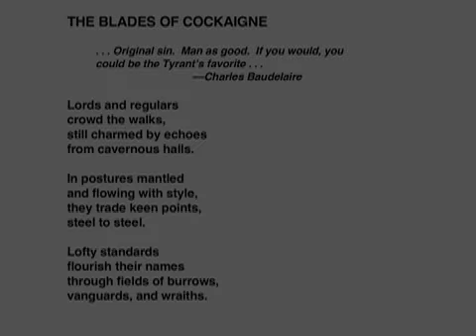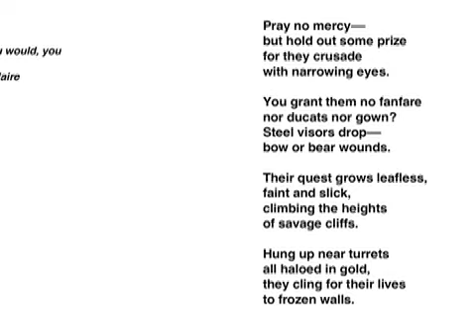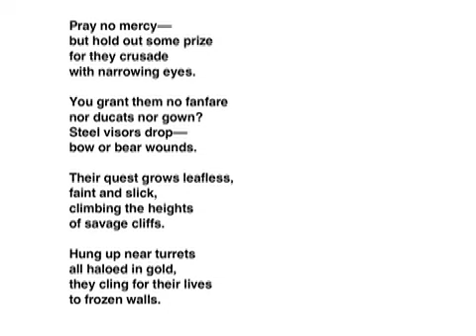The Blades of Cockaigne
Cockaigne is a mythical land of wealth and luxury.  Video, reading, and poem by Jeff Grinnell from "Flickering Kingdoms (CreateSpace, 2017, c2016).  Photo by Kristyna Matkova.  Music sampled from the piece "Failing Light" by Brian Eno & Harold Budd from the CD "Ambient 2: Plateaux of Mirror" (Astralwerks, 1980).  If you enjoyed this video, please hit the thumbs-up button above.